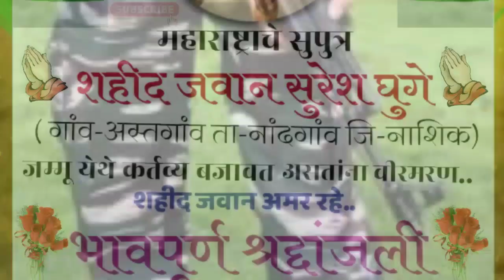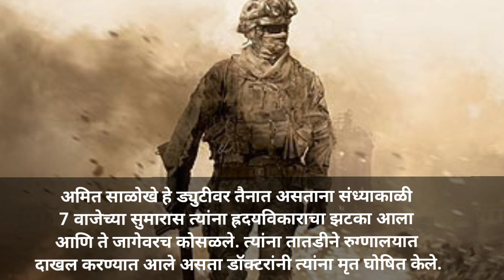महाराष्ट्राने गमावले दोन सुपुत्र !नाशिकचे सुरेश घुगे व कोल्हापूर चे अमित साळोखे(साळुंके) यांन वीरमरण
महाराष्ट्राने गमावले दोन सुपुत्र ! नाशिकचे सुरेश घुगे व कोल्हापूर चे अमित साळोखे यांना आले वीरमरण !